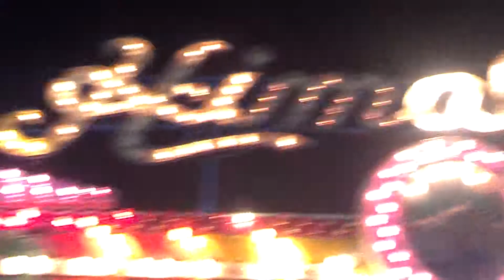TERRYVILLE FIRE DEPARMENT CARNIVAL.JULY27,2014.N Y